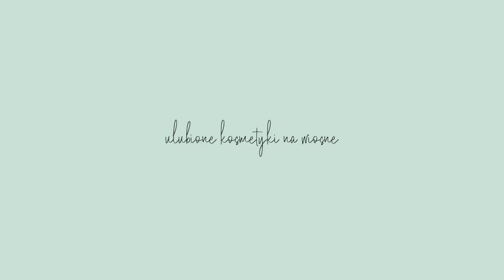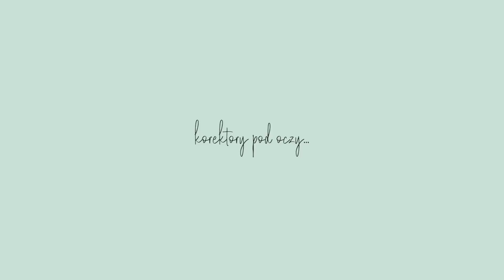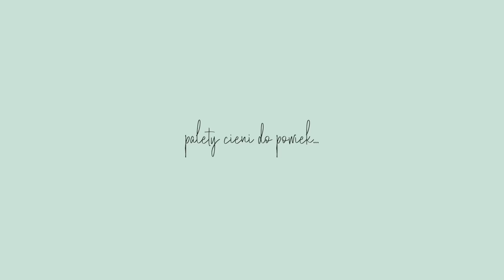GRWM CZYLI PRZEGADANY MAKIJAŻ ULUBIEŃCAMI + NOWA PIELĘGNACJA/magdalenalach.vlog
🥚WESOŁEGO JAJKA! 🥚
MIŁEGO OGLĄDANIA! CZEKAM NA WASZE KOMENTARZE!

NIE ZAPOMNIJ WCISNĄĆ DZWONECZKA▲

Niestety nie ma emulsji, mimo tego, że jest w reklamie na stronie , ale jest lotion?

HAKURO SERIA J boskie najlepsze w tej cenie, japońskie włosie naturalne
POZOSTAŁE PĘDZLE TO REAL TECHNIQUES KUPICIE JE W DOUGLAS, NA STRONIE RT POLSKA
CZĘŚĆ PĘDZLI KUPIŁAM W TK MAXX

▲PAZNOKCIE:
 EVELINE COSMETICS LAKIERY ŻELOWE NOWA KOLEKCJA - powinna być w kwietniu, u mnie będzie w kolejnych livach na IG

▲MÓJ OUTFIT: koszula LEE/stara kolekcja; opaska MARTA RUTA; zegarek CASIO Retro Collection; kolczyki ROSSMANN

✖️Część produktów jakie pokazuję kupiłam sama, część są to przesyłki PR, ale nie jestem zobligowana do ich pokazywania.

KAŻDY MÓJ FILM DOTYCZY ZDROWEJ DERMATOLOGICZNIE SKÓRY
Pamiętajcie też, że nie jestem lekarzem, kosmetologiem. W przypadku leczenia skóry, dobierania pielęgnacji skontaktujcie się z kimś kto zna Waszą skórę - Wasz lekarz, gabinet kosmetyczny etc.

MÓJ APARAT: CANON 70D + 50mm lens
PROGRAM DO MONTAŻU: Adobe PremierePro CC